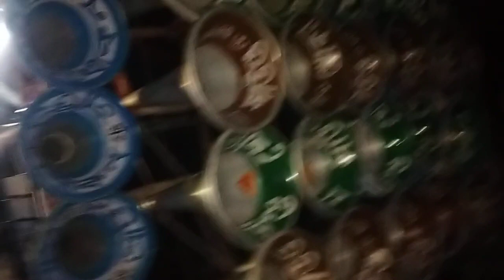khokon sound 🌹খোকন সাউন্ড 👉পাভরন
khokon sound 🌹খোকন সাউন্ড 👉পাভরন#SKrecording#DJReema#binodbag